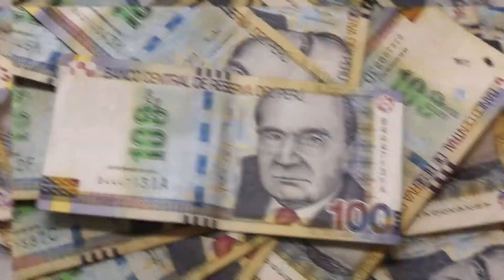🔴 ¿Corresponde pensión vitalicia para Martín Vizcarra, Francisco Sagasti y Manuel Merino?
🔴 Notas Comentadas